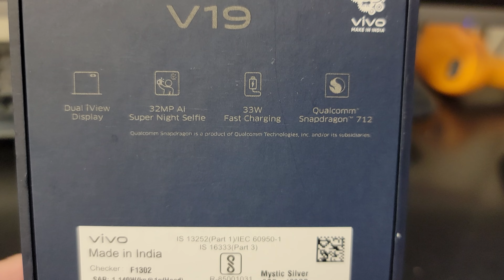VIVO V19 Unboxing Video – in Stock at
Here is a video of the VIVO V19 from Overseas Electronics in Chicago!!!

OVERSEAS ELECTRONICS
2457 W. DEVON AVE
CHICAGO, IL 60659